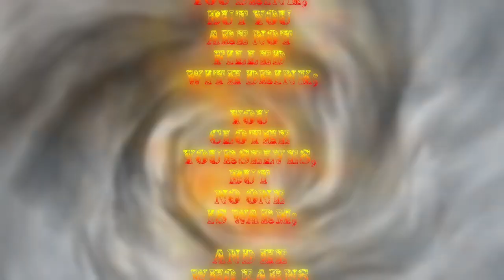GOD explains Rebuke (Haggai 1:6)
Verse:

Haggai 1:6

6 “You have sown much, and bring in little;
You eat, but do not have enough;
You drink, but you are not filled with drink;
You clothe yourselves, but no one is warm;
And he who earns wages,
Earns wages to put into a bag with holes.”.

Short piece of music is ‘Flight of the Inner Bird’ – (Out of Flux Remix) by Out of Flux